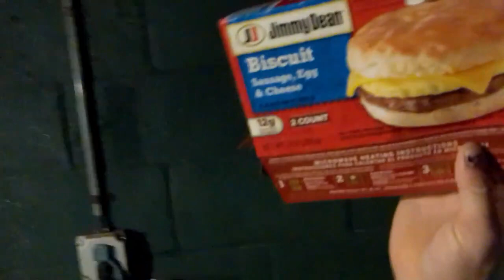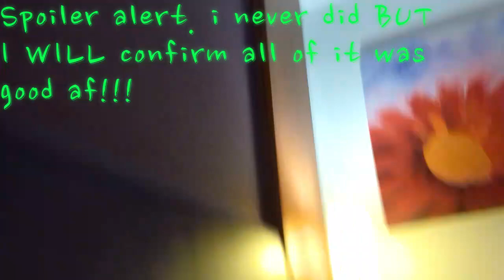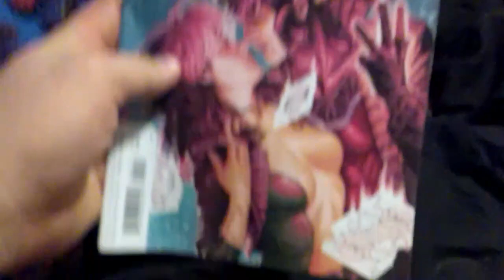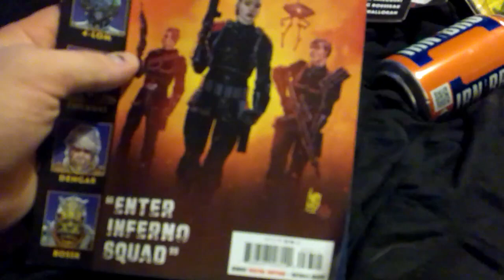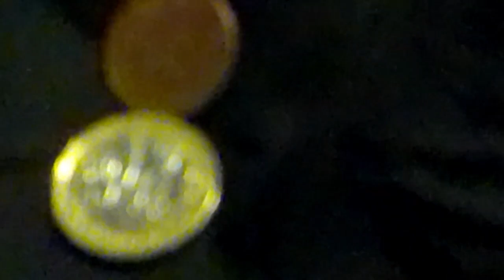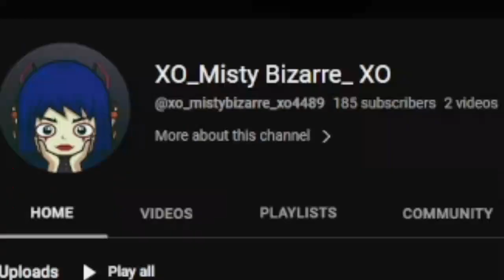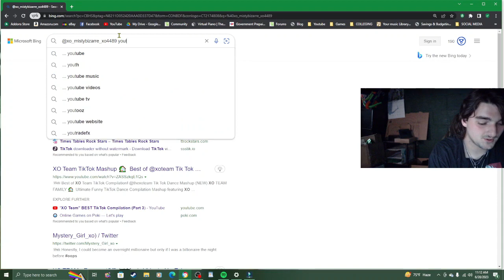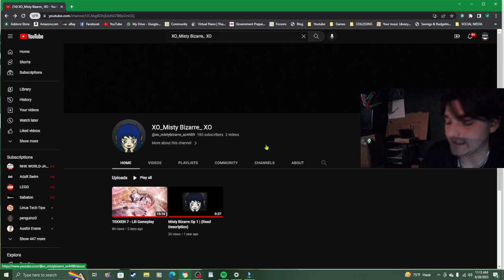I went to Scotland and this happened...